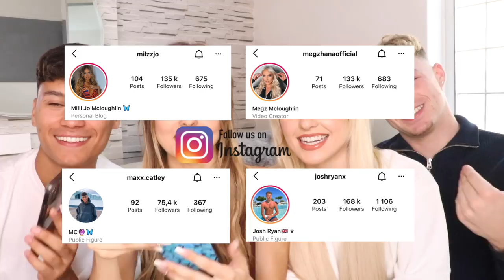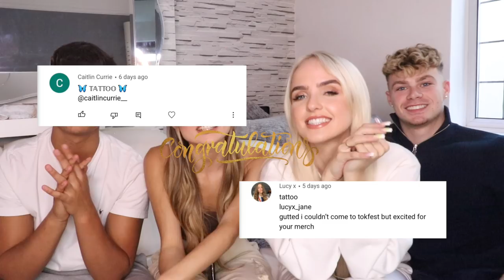Assumptions with our boyfriends *JUICY*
We love all! 💕